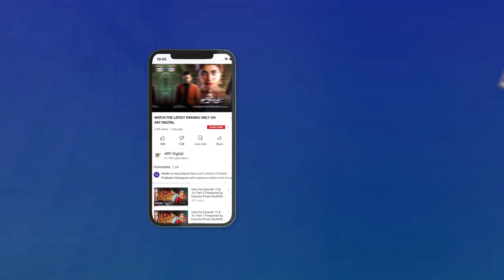Tumhari Qismat Mein, Shohar Ka Pyar Bhi Jhoota Hai